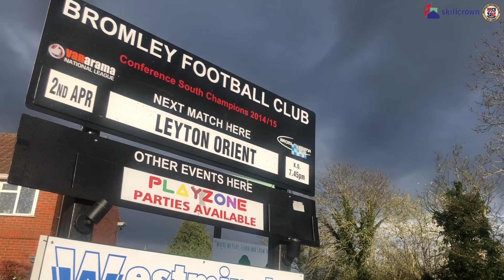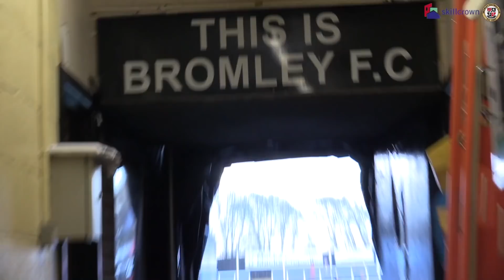Inside the Club: Bromley v Leyton Orient